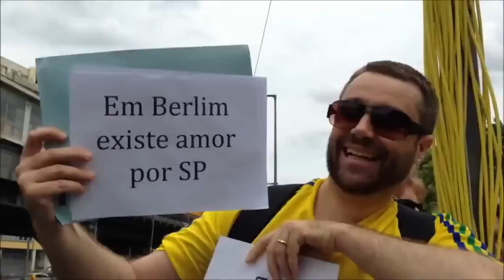O POVO TEM QUE SE UNIFICAR, VAMOS PRA RUA E VAMOS EXIGIR NOSSOS DIREITOS.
Quando lutei na linha de frente nos protestos me senti orgulhoso do que fiz, fiz por amor a pátria, fiz por amor a nação, fiz pelos meus direitos e os seus direitos, no caso mais os teus direitos do que os meus pois não moro mais no Brasil, mas fiz, faria tudo novamente se estivesse ai! Tive medo sim, todos nós que estavamos nas ruas tivemos, passamos maus momentos, sofremos a brutalidade na pele, no entanto nos levantavamos e saimos novamente para lutar, não desitimos! Após exaustos durante muitos dias de abusos notamos que somente nós eramos comprometidos, poucos de nós eramos comprometidos na missão e assim o dominó desabou! Ganhamos algumas causas mudamos algumas coisas isso foi o lado positivo de tudo, outro lado positivo é eu como pouco de nós que saimos nos sentimos orgulhosos, não fomos covardes como os outros mais de 80% dos Brasileiros que ficavam em casa, que reclamam sempre mais na hora da verdade pouco fazem! Ta na hora de todos nós mudarmos isso, tá na hora de todos nós saírmos, ta na hora de todos nós nos unificar e novamente tomar as ruas pacíficamente porém protestar e requerer deste governo de marginais, desta Facção Crimosa o PT nosso direitos, temos que tomar o Brasil que é nosso das mãos desta Facção do Crime e fazer com isso que todos eles venham a julgamento e com isso serem punidos pelas atrocidades com o nosso povo, com a nossa pátria, comigo, com você e com todos nós.

Essa música me eleva o espirito, ela me emociona pois fiz parte do que nela é mostrado.

Vamos Unificar, vamos para as ruas!